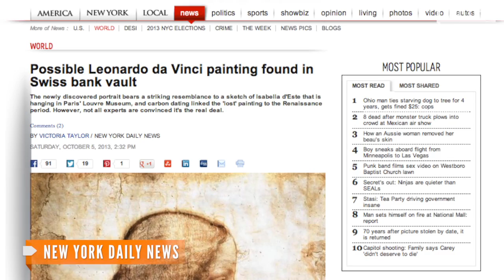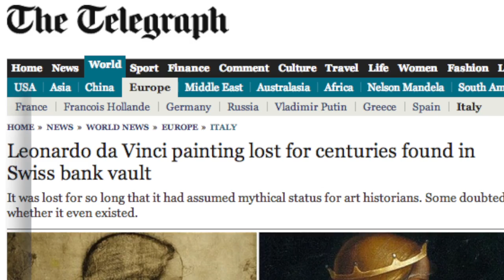Long-Lost da Vinci Painting Found?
It was believed the artist never did a painting based on his sketch of Isabella d'Este or the painting was lost. Now experts think they've found it.